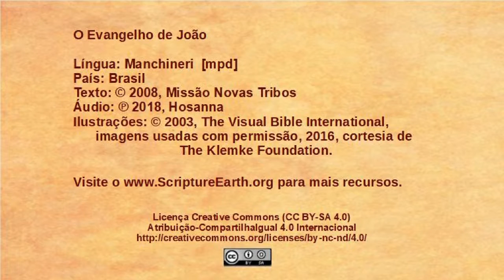Manchineri - John 17:1-26 - Jesus prays for his followers [mpd]